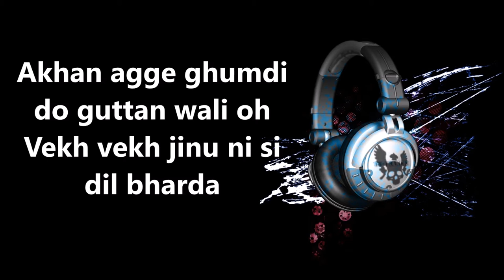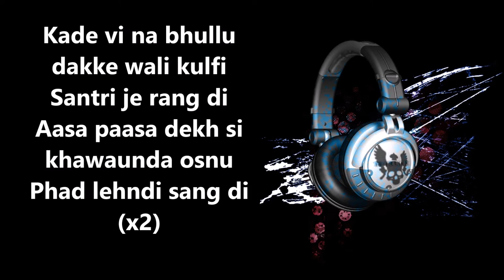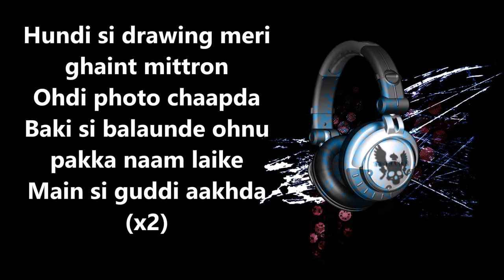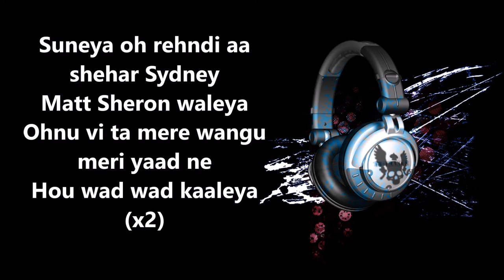Antenna Karaoke | Kulwinder Billa | Latest Punjabi Song | Karaoke Palace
Listen punjabi song antenna karaoke exclusively on Karaoke Palace. We at Karaoke Palace made karaoke of almost all popular songs so that you can enjoy your voice with our karaoke.

What are you waiting for now watch our video Antenna Karaoke | Kulwinder Billa | Latest Punjabi Song | Karaoke Palace.